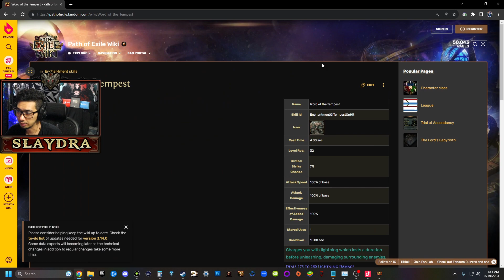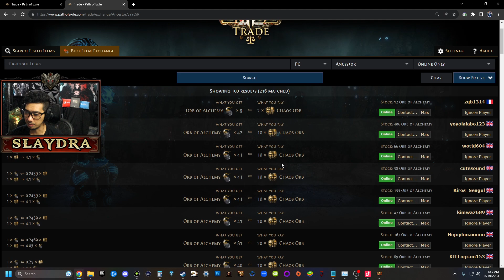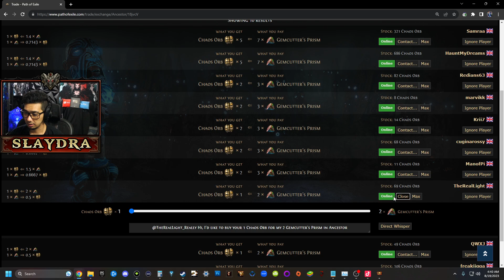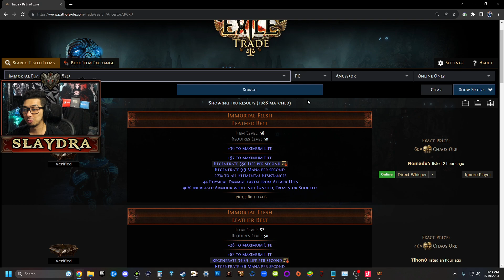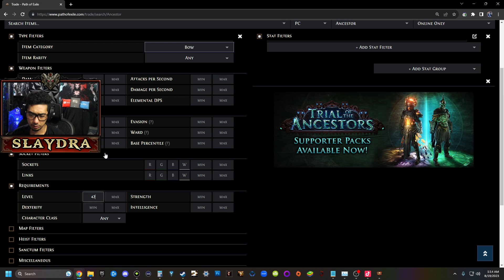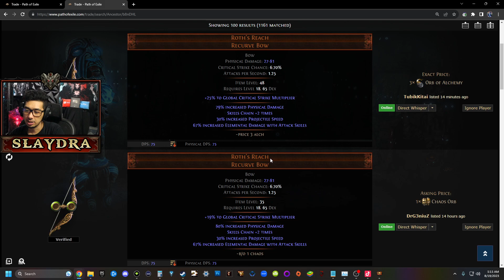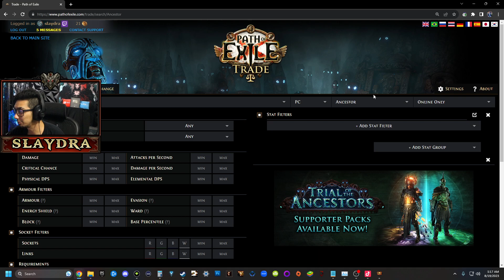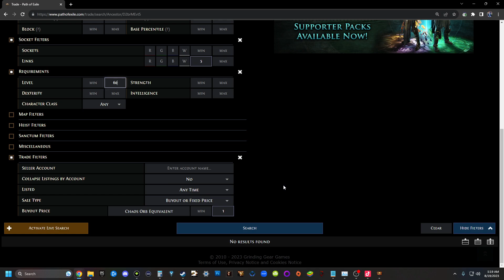Path of Exile Trial of Ancestors Beginners Guide Part 4 Act 4 3.22 League Starter Ranger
0:00 Intro
0:55 Doing the First Lab to Get Super Class
15:00 SHOPPING (can skip if you want but recommend watching to learn)
22:40 Act 4 Gameplay Start
26:38 An Indomitable Spirit (Skill Point)
55:59 Final Boss Of Act 4

BONUS Videos that will help

All of these builds are not premade before the league so they will come out as I progress. The reason why is if 10,000+ people look for the same item pre league it makes prices of items go up and can make people upset at the content creator, so to prevent this we do it this way.

Late game
Coming soon tm

End Game
Coming soon tm